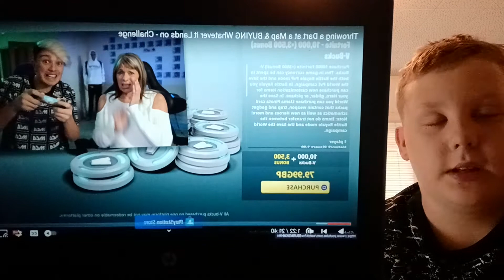Morgz Is Back With ClickBait And Cringe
IM BACK WITH MORGZ CONTENT
5 LIKES = ANOTHER MORGZ VIDEO
HOPE YOU GUYS ARE DOING WELL IN SCHOOL AND AT LIFE